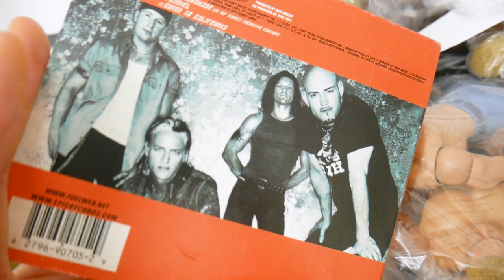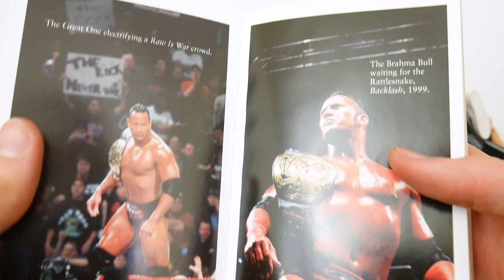HUGE PILE of RARE WWE TOYS!! Old School Jakks & a Mattel Lost Treasure at THRIFT SHOP!!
The return of THRIFT SHOP... thursday?? Maybe not. But I went to my local thrift shop and found SO MANY WWE THINGS! Tons of old OUT OF PRINT HTF RARE Jakks WWE toys!! These things are fun and I think that the head sculpts are arguably better than Mattel. But there are some sweet JOHN CENA & CHRIS JERICHO figures plus my great white buffalo. AND EVEN SETH ROLLINS?!

@tommytoytravels on TWITTER & instagram!